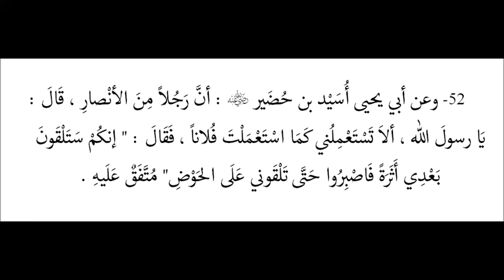Riyāḍ us-Ṣāliḥīn - Hadith 52 - Be patient until you meet me at the fountain